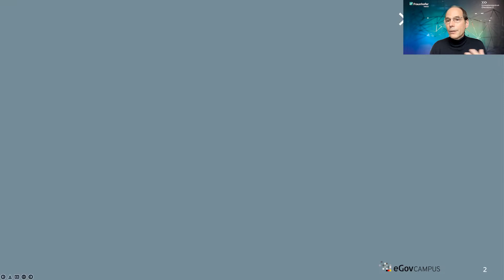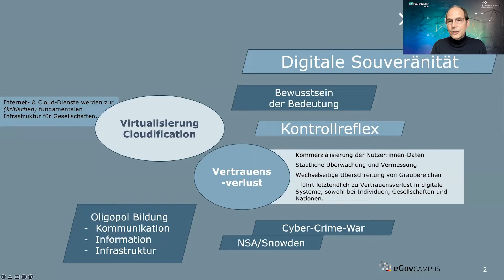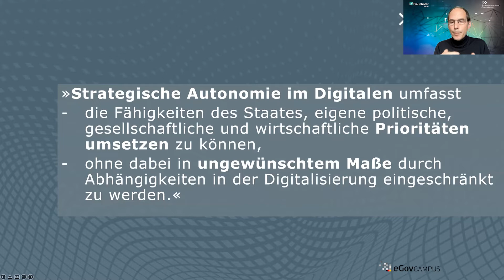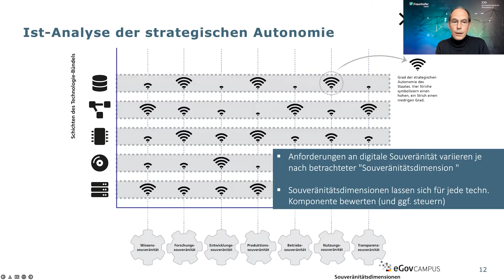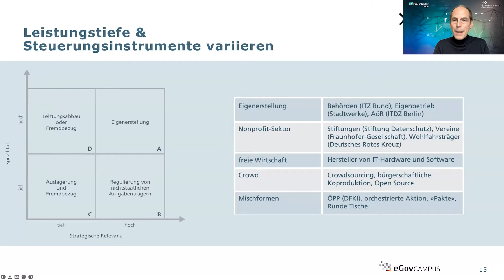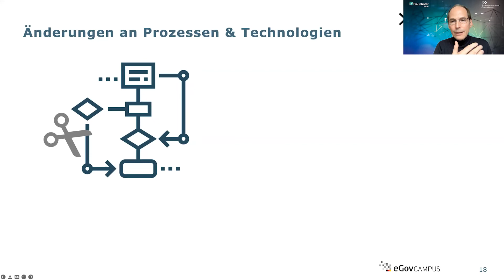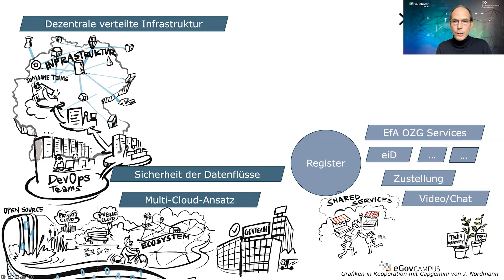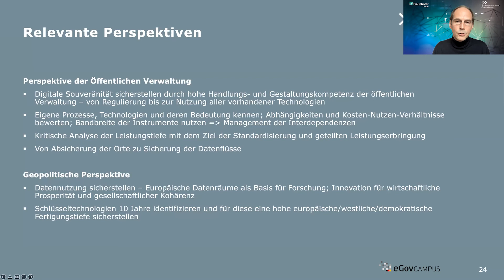eGov-Campus – Ringvorlesung: Digitale Souveränität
Dr. Katrin Suder, Vorsitzende des Digitalrats der Bundesregierung und Kuratoriumsmitglied Hertie School of Governance, begrüßt zur neunten Vorlesung aus der Ringvorlesungsreihe des eGov-Campus'.
Prof. Dr. Peter Parycek vom ÖFIT Kompetenzzentrum Öffentliche IT am Fraunhofer FOKUS Institut / Universität für Weiterbildung Krems (Donau-Universität Krems) referiert über das Thema „Digitale Souveränität: Gestaltungs- und Handlungsfähigkeit der öffentlichen Verwaltung“.

Sie wollen zukünftig live unseren Ringvorlesungen beiwohnen? Neben dem Vortrag haben Sie auch die Möglichkeit im Livestream Fragen zu stellen und mit den Expert:innen zu diskutieren. Die Folien zur Vorlesung sowie die nächsten Vorlesungstermine und Themen finden Sie